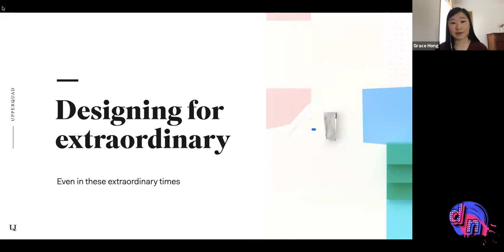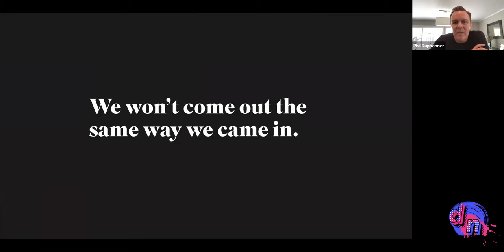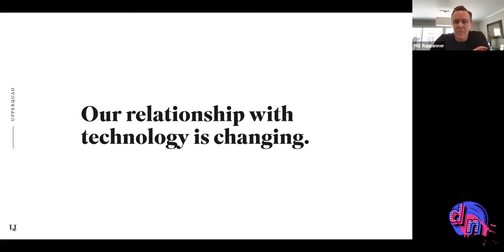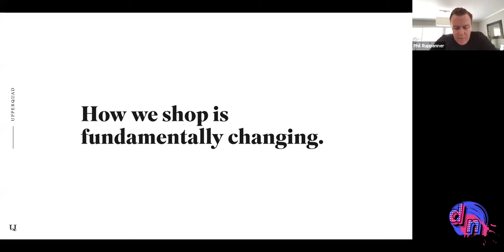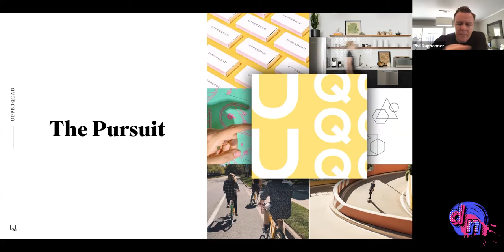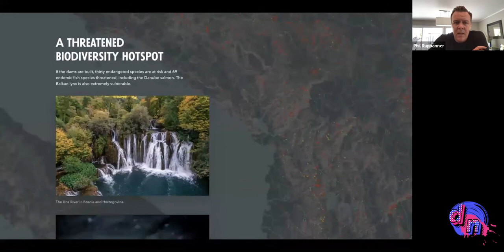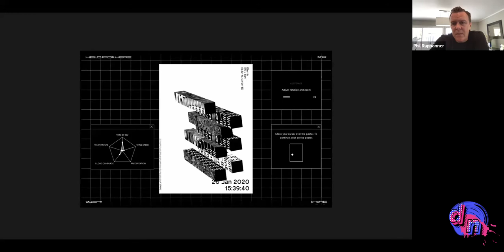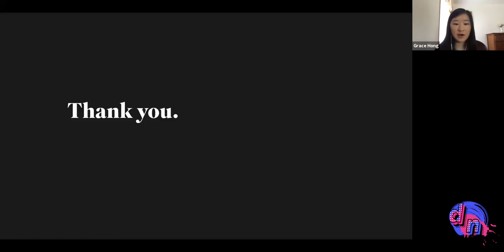DN2020 | KEYNOTE | PHIL RUPPANNER, FOUNDER & CEO OF UPPERQUAD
Phil Ruppanner,  Founder and CEO of Upperquad, speaks with us about designing during extraordinary circumstances, answers questions about being a creative, and gives advice on how to grow.

This keynote is part of Business Today's 4th Annual Design Nation Conference: The Impact 2020.